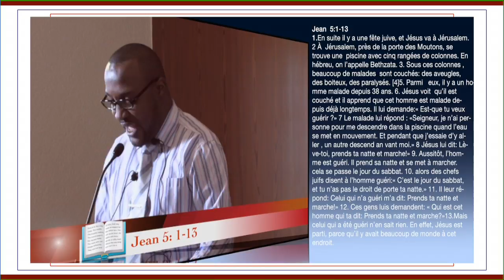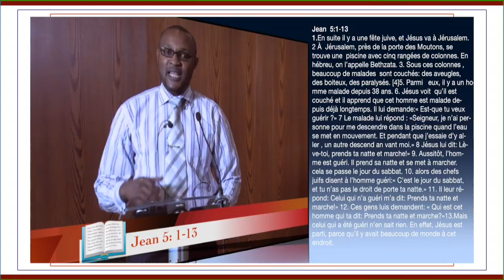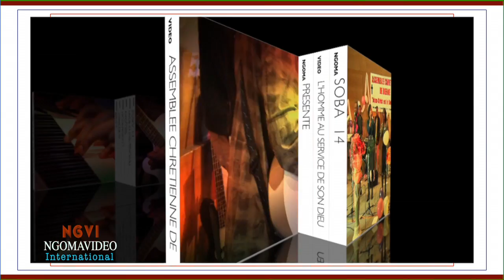NGOMAVIDEO: Prophète Baiss Mabiala ☞Jésus guérit un homme paralysé №1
Prophète  Baiss Mabiala ☞Jésus guérit un homme paralysé №1
Réalisation & Production: Isaac Nzila Ngoma
NGOMAVIDEO International

Reportage | Musique video clip | Spot publicitaire | Interview | Preducation |
Evangélisation | Mariage | Location de Studio | Court métrage et Autres.